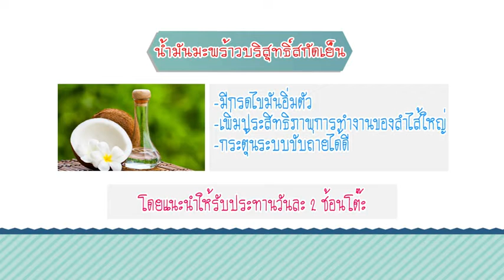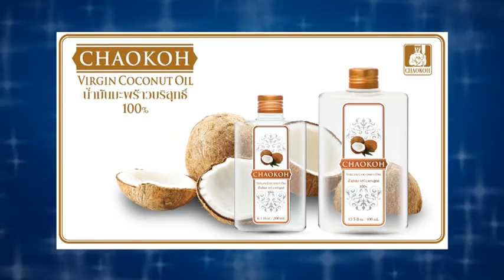Health & Beauty Clip เคล็ดลับพิชิตท้องผูก ด้วยการใช้น้ำมันมะพร้าวบริสุทธิ์